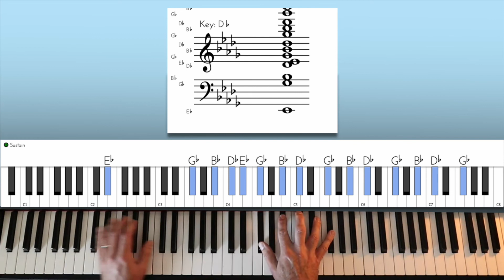ABBA - Super Trouper (Ballad Version) | Piano Tutorial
Learn how to play my arrangement of ABBA's Super Trouper in this piano tutorial

To learn how to play the song, watch the video at 0.5 or 0.25 speed. Please note that at this stage it's not possible to produce sheet music for this as it's an improvised performance.

Composed by Björn Ulvæus and Benny Andersson
Arrangement: Mark Pentleton